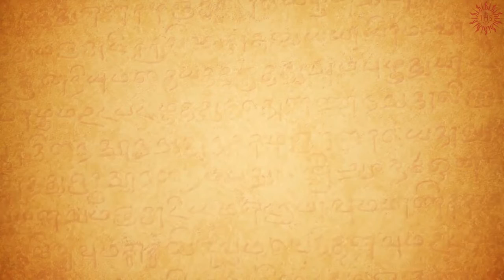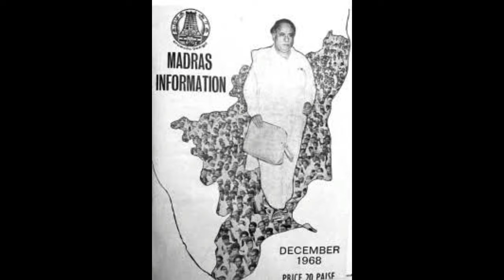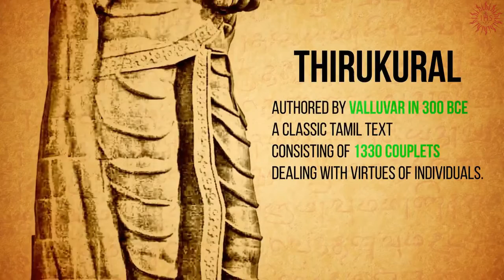The History behind Tamil Nadu Day|November 1-Tamil Nadu Day|தமிழ்நாடு நாள்